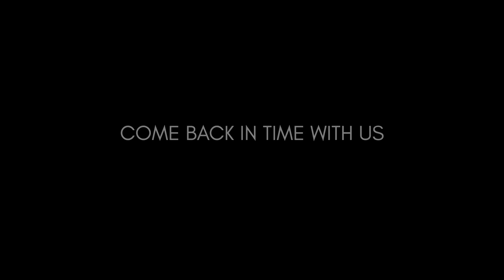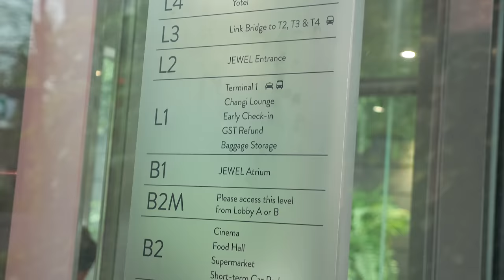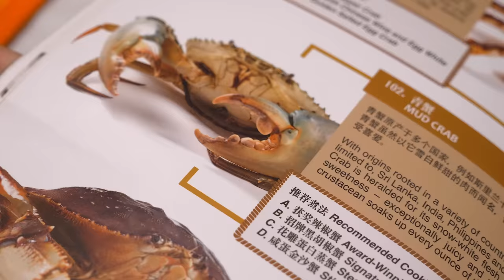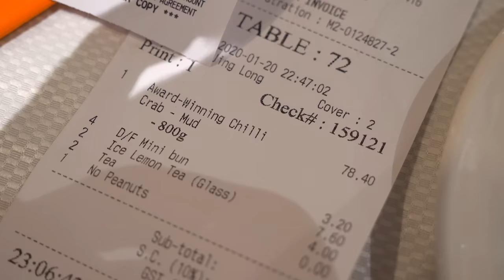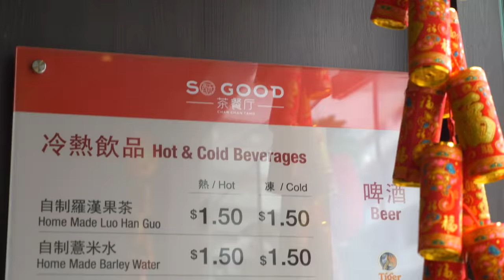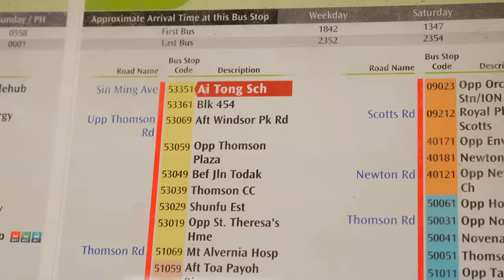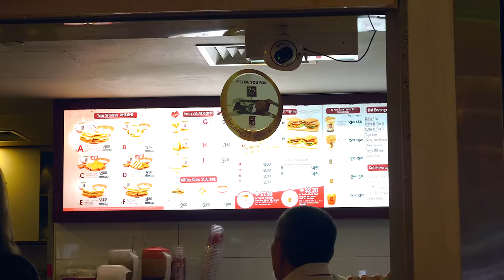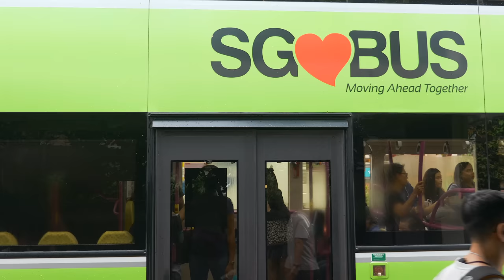72 HOURS IN SINGAPORE | FIRST IMPRESSIONS | DOES IT LIVE UP TO THE HYPE? | VLOG #069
We got to spend 72 hours in Singapore and we certainly took advantage of our time there. We explored as many places as we could, ate as much Singapore cuisine as our stomachs would allow and just throughly enjoyed our time there. In this video we're going to let you know our first impressions of Singapore, whether we think it's worth the hype and a whole lot more. Let us know what you thought of this video in the comments below, we love to hear from all of you:).

Much love all and we thank you so much for all the support we have been receiving!